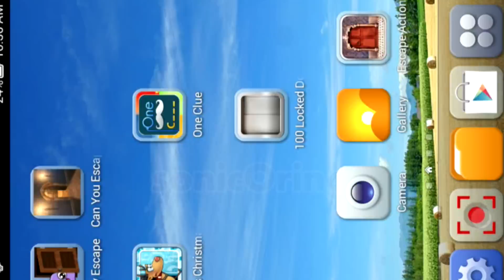Escape From The Floor Terror 2 Level 3 Walkthrough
Escape The Floor Terror 2 Level 3 Walkthrough прохождение and cheats of Escape The Floor Terror 2 Stage 3 solutions guide and answers of Escape The Floor Terror 2 level 3 how to pass the puzzle on this stage of Escape The Floor Terror by NEOPRESSGAMES